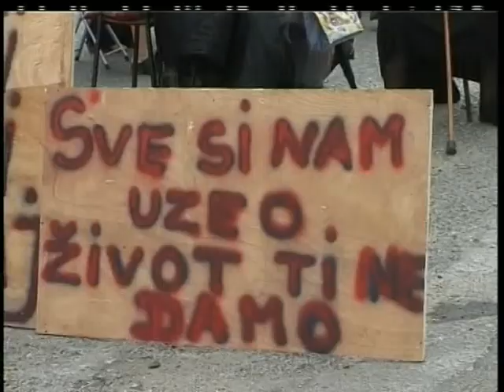VESTI U 11